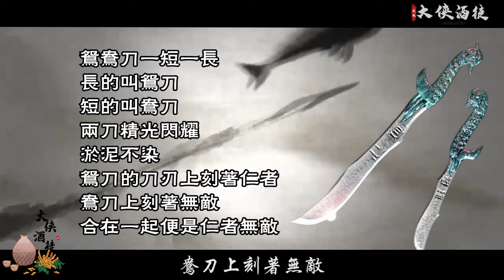金庸筆下十大奇異兵器，一滴水打敗天下無敵手，第一連獨孤求敗都不是對手|大俠酒徒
獨孤求敗誤傷黃裳？水滸集團與明教集團大碰撞！天龍與射雕100多年間竟然發生這麼多事？難怪金庸先生不敢寫！
飛雪連天射白鹿，笑書神俠倚碧鴛